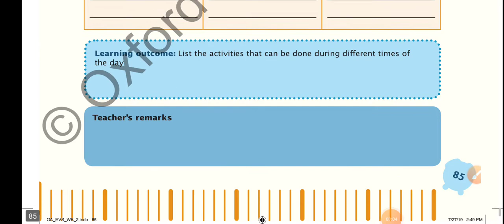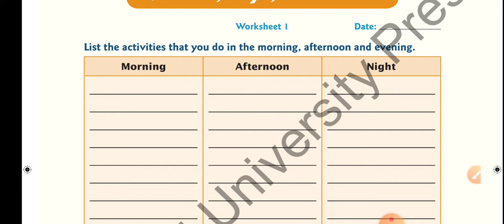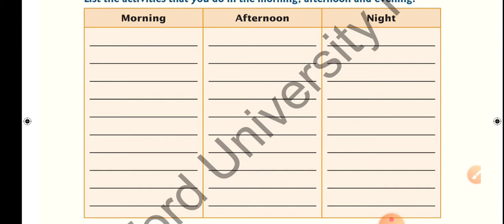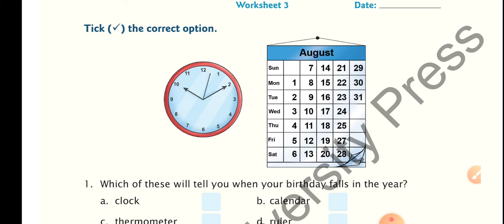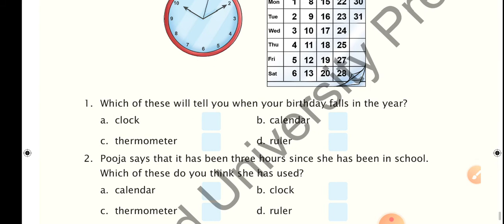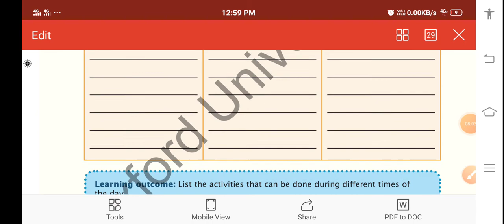E.V.S.(Work-Book)-Ch.19 Time,Days and Months.